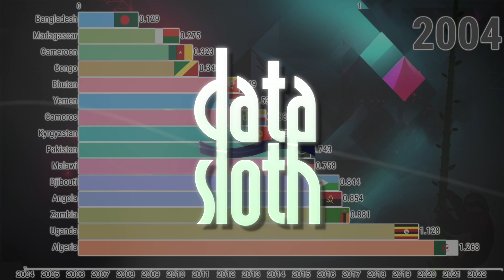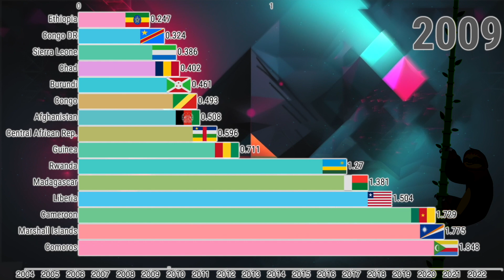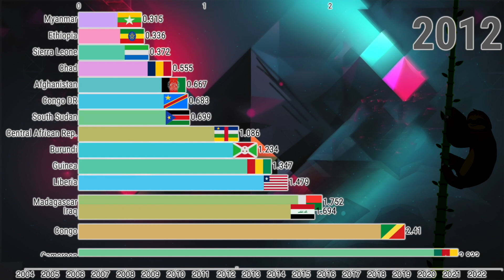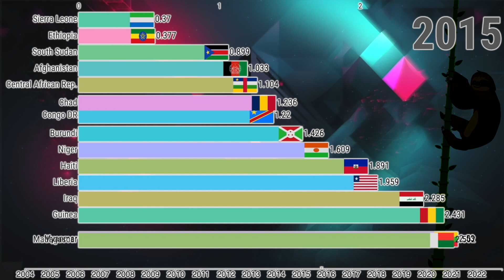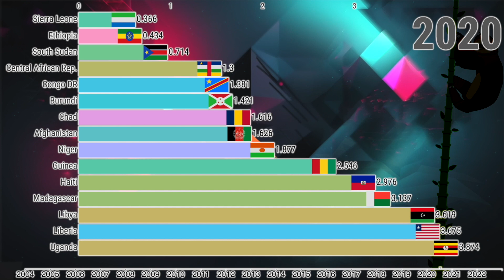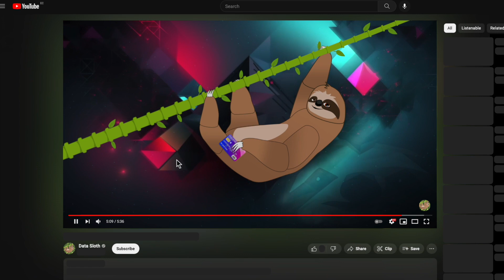Least Amount of ATMs (2004 - 2023)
Bar chart data visualization of the countries by least automated teller machines (ATMs) (per 100,000 adults) 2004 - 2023.